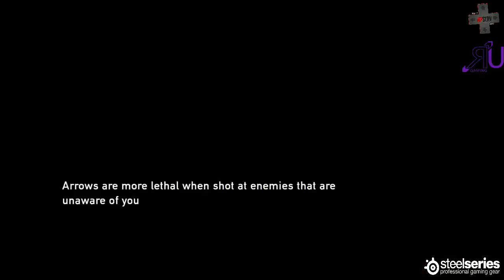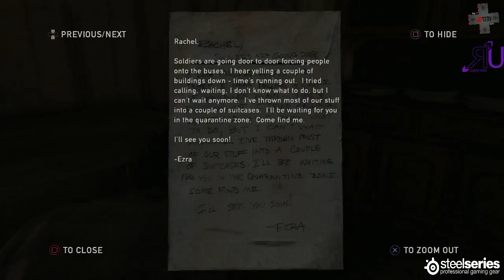Part 11 of RizeUpGaming's Firecrow_LG playing the Last of Us on Survivor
RizeUpGaming's Firecrow_LG trying to survive in a post-apocalyptic world.